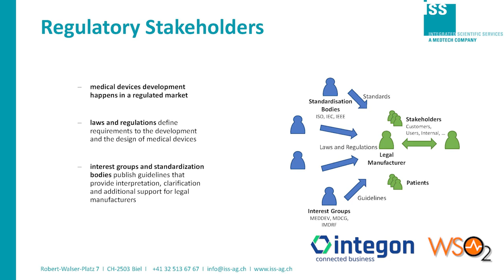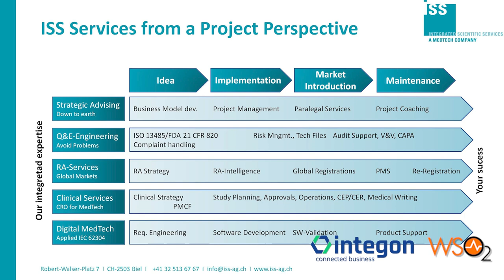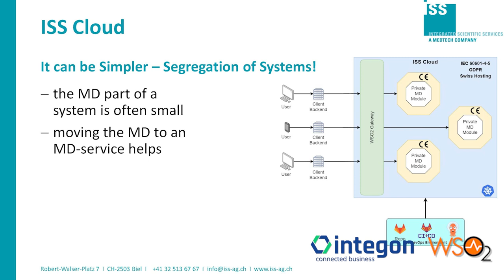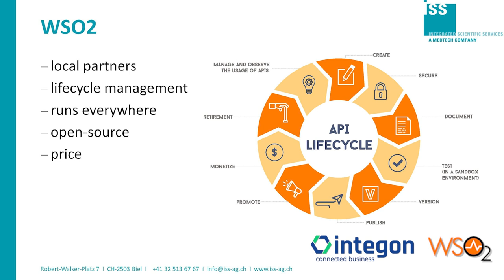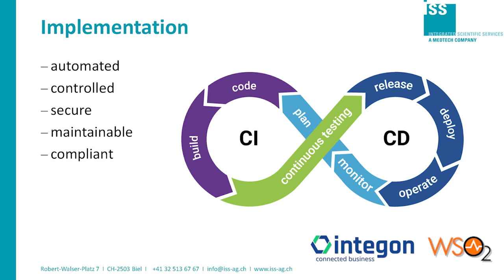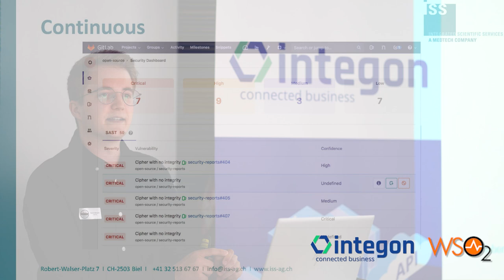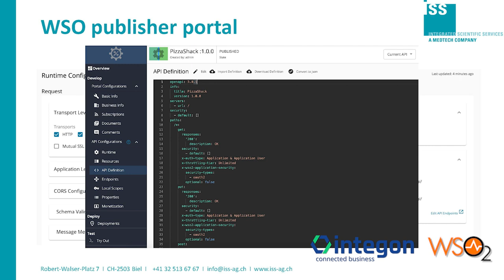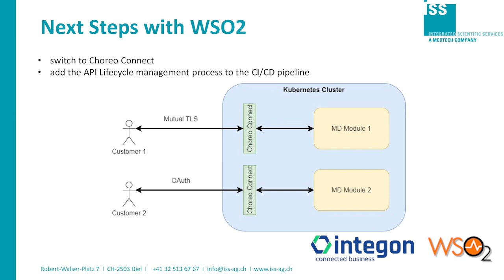Business Modell mit API Management in der ISS AG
David Albrecht
Use Case API Management helped us in a new solution

 WSO2 OXYGENATE 2022
Am 20. September 2022 führten integon GmbH gemeinsam mit WSO2 das Oxygenate Switzerland Event in Bern durch. Über 30 Teilnehmer:innen verfolgten die hoch interessanten Best Practices Beiträge. WSO2 informierte aus erster Hand über die WSO2 Plattform Visionen. ZHAW und ISS AG stellten ihre WSO2 API Management, das GS-EDI ihre WSO2 Micro Integration Praxis Lösungen vor. Die abschliessende Fragerunde wurde rege genutzt. Oxygenate Switzerland war ein voller Erfolg.

Auf den nachfolgenden Links finden Sie Videos und Slides vom Oxygenate Switzerland